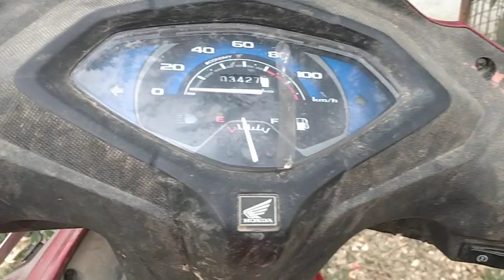8 4 2020 h jy nti